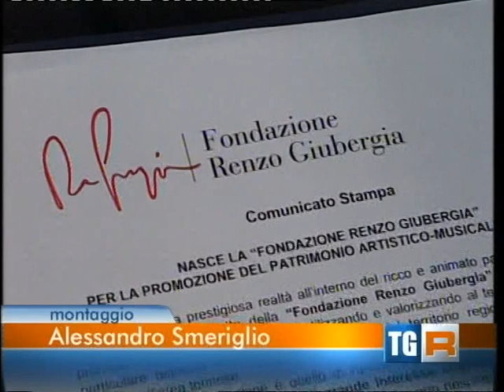Tgr Piemonte 26_10_2012 - Ersel presenta la Fondazione Renzo Giubergia per la Musica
E' stata presentata venerdì 26 ottobre 2012 la nuova Fondazione Renzo Giubergia per la
Musica nata per promuovere i giovani musicisti piemontesi nei luoghi di fascino della città meno frequenti. Perchè da questo connubio fra talenti emergenti e tradizione Torino tragga nuovo orgoglio e identità. La Fondazione porta il nome del compianto imprenditore e mecenate che, alla guida di Ersel, fu anche presidente della "Consulta per la Valorizzazione dei Beni Culturali di Torino". Giubergia, rigoroso uomo di impresa, scomparso nel 2010, aveva tre amori: la famiglia, la musica e Torino. Così lo ricordano i figli Paola e Guido, che gli dedicano questa nuova particolare Fondazione.